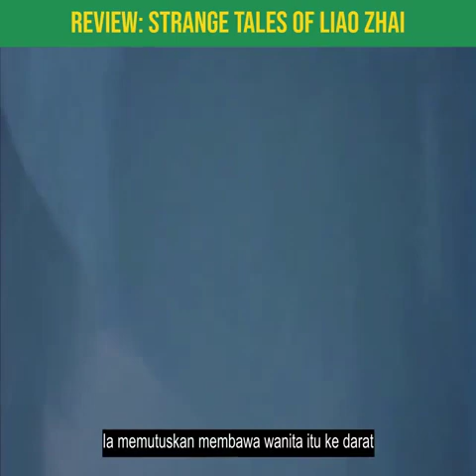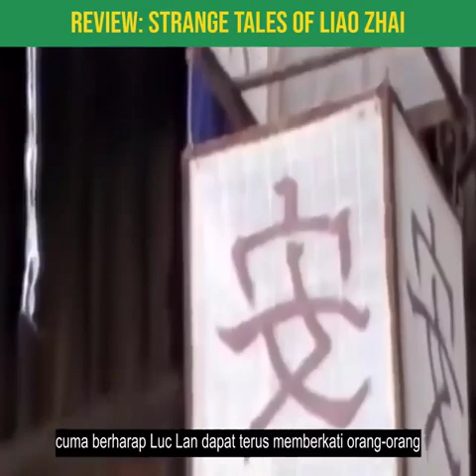Review Film Strange Tales of Liao Zhai